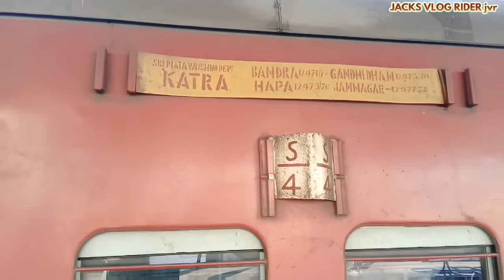Katra railway station to delhi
Katra railway station is one of awesome railway station in India, तो ये episode जरूर देखिए, जिन लोगों ने अभी तक Katra railway station नही देखा उनके liye सुनहरा मोका!! नमस्ते, सलाम,  sat shri aakal, 🙏 🙏 🙏 🙏

 RIDER JACKS
RJ

Boya BYM1 Omnidirectional Lavalier Condenser Microphone with 20ft Audio Cable (Black)

riderjacks- riderjai - jairider - jacksrider